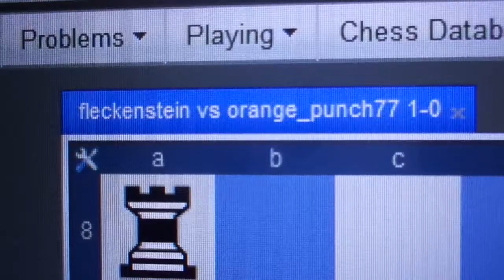"THE"COUNT" RUDOLPH VON FLECKENSTEIN MESAROSH(HEGER)PLAY BLITZ CHESS V.S. ORANGE_PUNCH77 -1 min!"